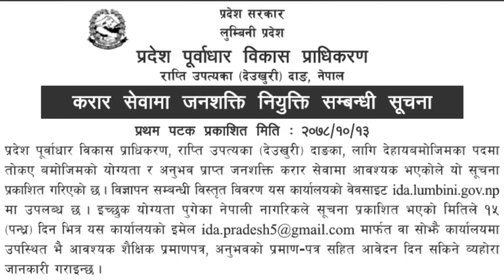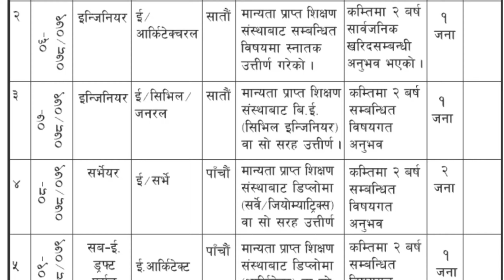Lumbini Pradesh Job Vacancy 2022, Lumbini Pradesh loksewa vacancy 2078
Lumbini Pradesh Job Vacancy 2022, Lumbini Pradesh loksewa vacancy 2078 for Engineer, Surveyor and Sub Engineer

Province Government, Lumbini Pradesh, Province Infrastructure Development Authority, Rapti Upatyaka (Deukhuri) Dang, Nepal notice regarding the recruitment of manpower in contract service.

This information has been published as the following qualified and experienced manpower is required for the contract service for the post of Province Infrastructure Development Authority, Rapti Upatyaka (Deukhuri), Dang.

Advertising details are available on the office's Interested and eligible Nepali citizens are informed that they can apply within 15 (fifteen) days from the date of publication of the information through the email of this office or in person at the office with the required educational certificate, experience certificate.

Note: Information for an interview will be published by shortlisting based on the demanded number as per the criteria prescribed by the office.

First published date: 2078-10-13